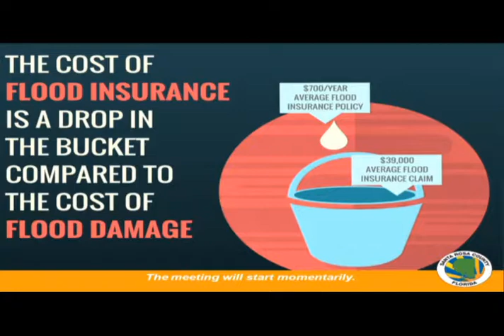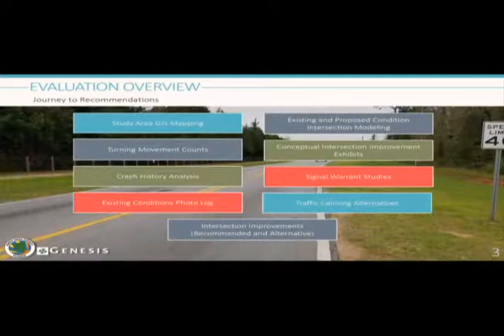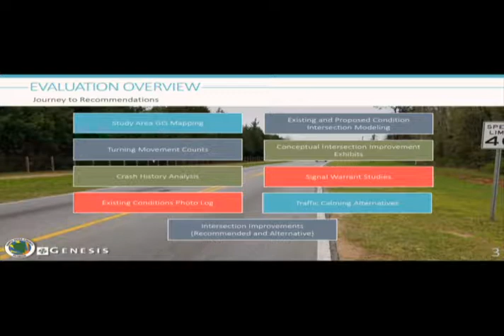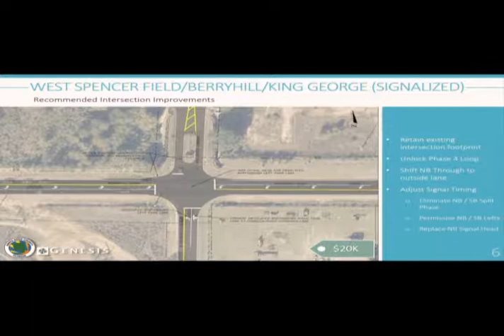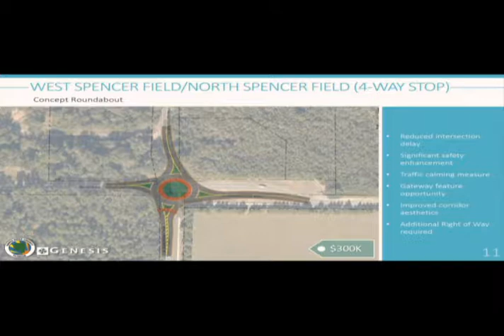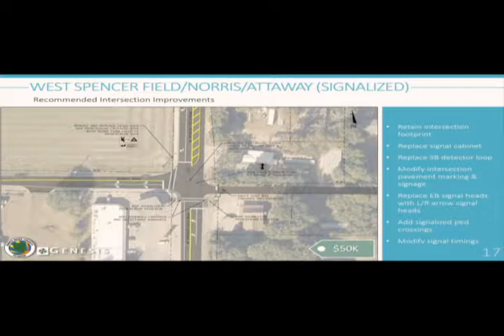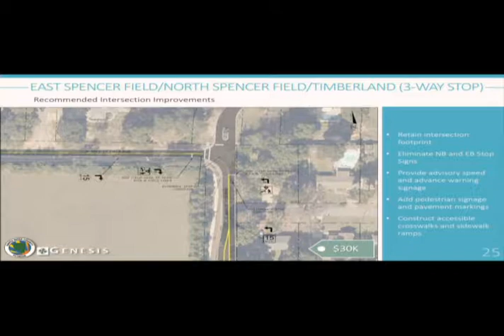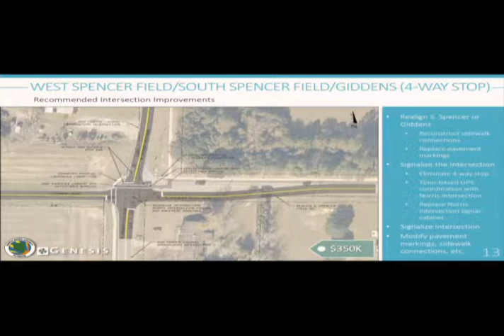September 10, 2018 - Commissioner Committee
Santa Rosa County Board of County Commissioners
September 10, 2018
Commissioner Committee

1) Call to Order

2) Presentations
    1) Presentation of the Spencer Field Traffic Study from Genesis Engineering

3) Administrative Committee
    1) Non-Medical Transportation Permit
    2) Emergency Air Ambulance Transportation Permit
    3) Sidewalk Improvements - Northrop Road
    4) State & Federal Lobbying Services
    5) Surplus Property
    6) BlueDAG Agreement
    7) Ordinance for Repealing Chapter 19 Special Districts
    8) Letter of Request for Time Extension for Defense Infrastructure Grant Agreement
    9) Annual Contract - FL Department of Health
    10) Settlers Colony Drainage Expansion – Construction Bid Recommendation
    11) Event Requests

4) Economic Development Committee
    1) Paradise Advertising Agency Contract Renewal
    2) ADA Compliant Beach Accessibility Mat
    3) Special Event Application for Monarch Madness
    4) Governor’s Job Growth Grant Fund Applications
    5) Triumph Term Sheet Approval – Whiting Aviation Park

5) Engineer's Report
    1) Chavers Construction Contract Modification
    2) Engineering Task Orders - Six Firms
    3) Florida State University Mosquito Surveillance Services
    4) Jody Oaks – Preliminary Plat
    5) Soundside Shores 2nd Addition – Final Plat
    6) Hamilton Crossing – Construction Plans
    7) Parkwood Commons Construction Plans Turnlane Amendment
    8) Heather's Place Phase Two Construction Plans (Revised)

6) Public Service's Committee

7) Public Works Committee
    1) Pace Water System Utility Easement Request

8) Budget & Financial Management Committee
    1) Bid Action - Housing Rehabilitation
    2) Bid Action - Optimist Park Restrooms
    3) Budget Amendment 2018-203
    4) Budget Amendment 2018-204
    5) Budget Amendment 2018-205
    6) Budget Amendment 2018-206
    7) Budget Amendment 2018-207
    8) Budget Amendment 2018-208
    9) Budget Amendment 2018-209
    10) Budget Amendment 2018-210
    11) Check Register

9) Public Forum

10) Consent Agenda